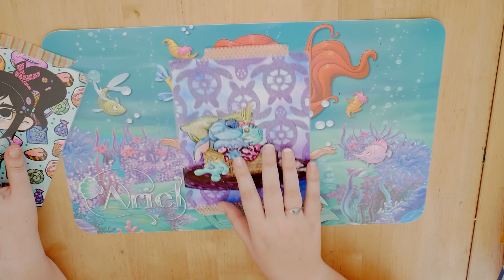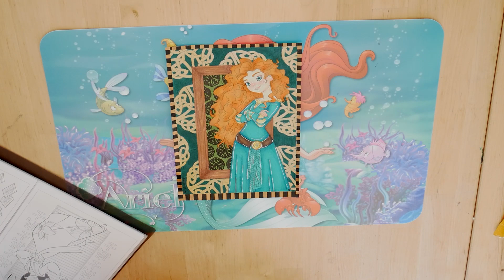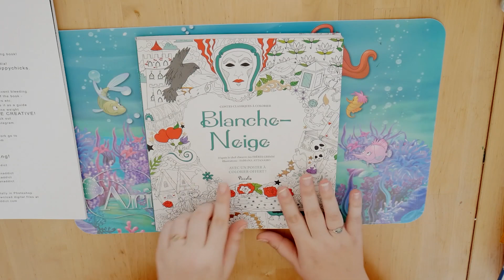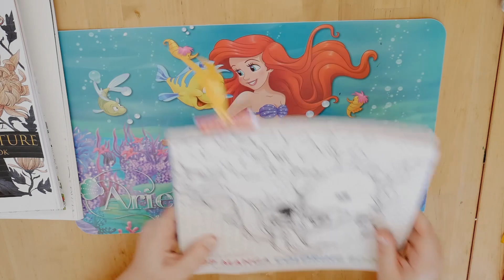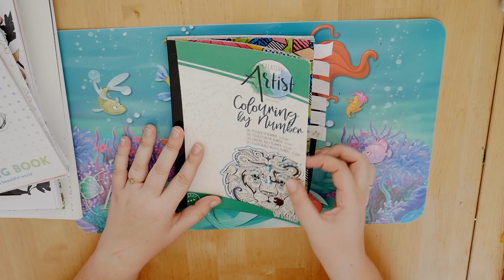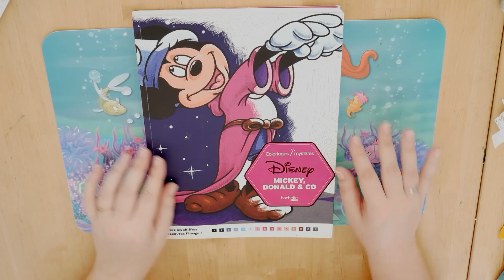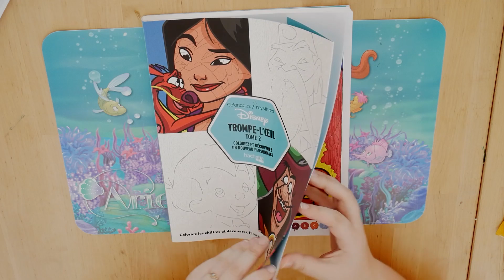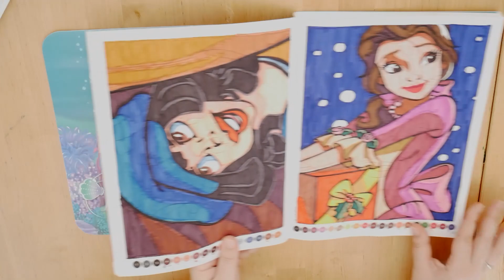Coloriages réalisés - Août 19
Livre coloriage Mickey, Donald & Co

Livre coloriage Trompe l’oeil tome 2

Lot des deux livres de coloriage de Durianaddict (PDF)

Livre Friends of Nature de JowieL (PDF)

Livre Blanche-Neige Fabiana Attanasio

Marque Page Chef d’Oeuvre

Livre mini bloc princesse disney

Livre Pop manga de Camilla D’Errico

*** Les liens Amazon sont maintenant affilié, ceux qui veut dire que pour vous le prix ne change pas mais moi je gagne quelques centimes pour les achats fait en cliquant sur ses liens ***